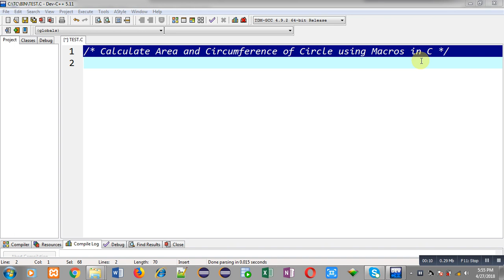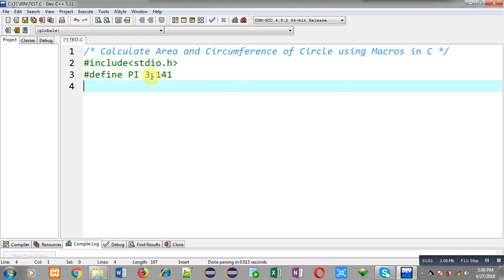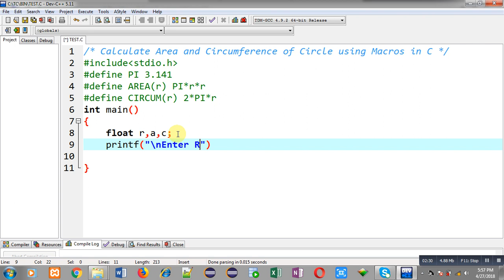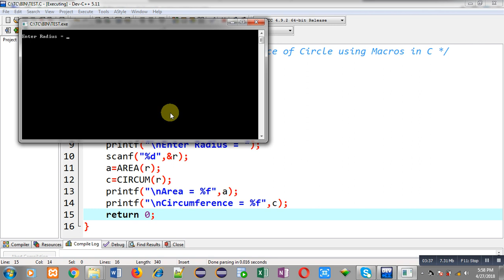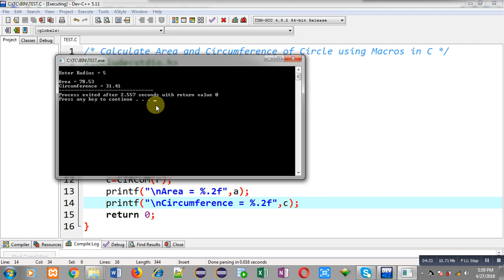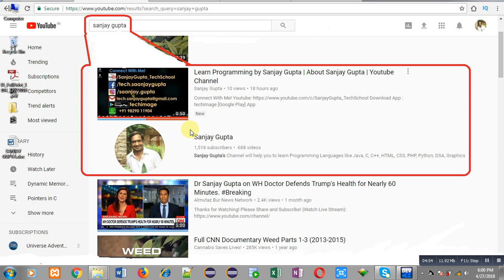Calculate area and circumference of circle using macro and define in c programming